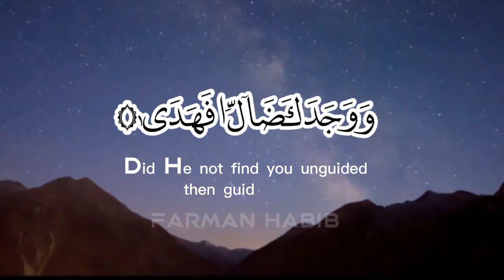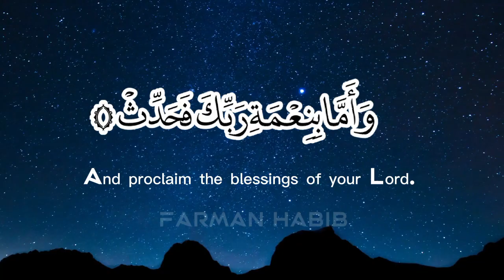Surah Ad-Dhuha | سورة الضحى | Quran Recitation with English Translation in world's beautiful voice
Surah Ad-Duhaa
Ayahs 11

The Surah takes its name Ad-Duha from the very first word.

Its subject matter clearly indicates that it belongs to the earliest period at Makkah. Traditions also show that the revelations were suspended for a time, which caused the Holy Prophet (upon whom be Allah's peace) to be deeply distressed and grieved. On this account he felt very anxious that perhaps he had committed some error because of which his Lord had become angry with him and had forsaken him. Thereupon he was given the consolation that revelation had not been stopped because of some displeasure but this was necessitated by the same expediency as underlies the peace and stillness of the night after the bright day, as if to say: "If you had continuously been exposed to the intensely bright light of Revelation (Wahi) your nerves could not have endured it. Therefore, an interval was given in order to afford you peace and tranquility." This state was experienced by the Holy Prophet in the initial stage of the Prophethood when he was not yet accustomed to hear the intensity of Revelation. On this basis, observance of a pause in between was necessary. This we have already explained in the introduction to Surah Al Muddaththir; and in E. N. 5 of Surah Al-Muzzammil also we have explained what great burden of the coming down of Revelation he had to bear. Later, when the Holy Prophet developed the power to bear this burden, there was no longer any need for long gaps.

Its theme is to console the Holy Prophet (upon whom be peace) and its object to remove his anxiety and distress, which he had been caused by the suspension of Revelation. First of all, swearing an oath by the bright morning and the stillness of night, he has been reassured, so as to say: "Your Lord has not at all forsaken you, nor is he displeased with you." Then, he has been given the good news that the hardships that he was experiencing in the initial stage of his mission, would not last long, for every later period of life for him would be better than the former period, and before long Allah would bless him so abundantly that he would be well pleased. This is one of the express prophecies of the Quran, which proved literally true, afterwards, whereas when this prophecy was made there seemed not to be the remotest chance that the helpless and powerless man who had come out to wage a war against the ignorance and paganism of the entire nation, would ever achieve such wonderful success.

Then, addressing His Holy Prophet (upon whom be peace) Allah says:"O My dear Prophet, what has caused you the anxiety and distress that your Lord has forsaken you, and that We are displeased with you? Whereas the fact is that We have been good to you with kindness after kindness ever since the day of your birth. You were born an orphan, We made the best arrangement for your upbringing and care: you were unaware of the Way, We showed you the Way; you were indigent, We made you rich. All this shows that you have been favored by Us from the very beginning and Our grace and bounty has been constantly focused on you."Here, one should also keep in view vv. 37-42 of Surah Ta Ha, where Allah, while sending the Prophet Moses to confront a tyrant like Pharaoh, encouraged and consoled him, saying: "We have been looking after you with kindness ever since your birth; therefore, you should be satisfied that you will not be left alone in this dreadful mission. Our bounty will constantly be with you."

In conclusion, Allah has instructed His Prophet (upon whom be peace) telling him how he should treat the creatures of God to repay for the favors He has done him and how he should render thanks for the blessings He has bestowed on him.

Surah Duha
Surah ad duha
Duha
Quran Recitation for Inner Peace
Quran whatsapp status. Quran status for instagram.
Quran sleep.
Quran sleep time.
Quran for sleep.
Quran for mind relaxation.